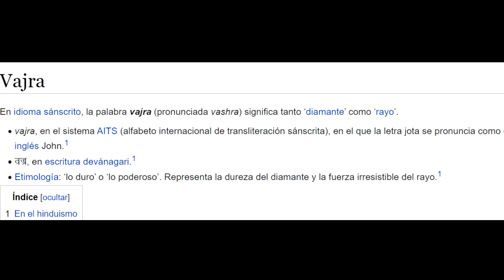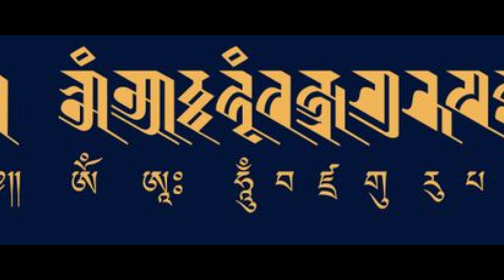El arma de los Dioses - Elon Musk y un Vajra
⚠ACLARACIÓN IMPORTANTE⚠
ESTE VIDEO NO PRETENDE CONVENCER A NADIE DE NINGUNA TEORIA O IDEA.TODO LO EXPUESTO EN ESTE VIDEO ES UN REJUNTADO DE INFORMACIÓN E HISTORIAS DE PERSONAS, Y DE LIBROS O BLOGS DE INTERNET. MI CANAL

 PUEDES TOMALO COMO REAL O NO, CREER EN LO QUE SEAS LIBRE DE CREER.❗

💜A mis queridos suscriptores de YouTube, quiero expresar mi más sincera gratitud por su increíble apoyo y dedicación. Cada suscripción, comentario y muestra de aprecio significa el mundo para mí. Su respaldo constante me motiva a mejorar y ofrecerles contenido de calidad. Valorando sus opiniones y sugerencias, juntos hemos construido una comunidad llena de entusiasmo y respeto mutuo. Estoy comprometida a seguir brindándoles lo mejor. Gracias por elegir ser parte de este emocionante viaje en mi canal. ¡Un gran abrazo virtual para todos!

✅PARA APOYAR MI CANAL PUEDES SER 👑MIEMBRO ESPECIAL👑 DE ÉSTE CANAL!

PUEDES ELEGIR ENTRE:
🏅APRENDIZ CONSPIRANOICO
🥇MAESTRO CONSPIRANOICO

TENDRÁS MUCHOS BENEFICIOS! 🎁🎁🎁

✅TAMBIÉN PUEDEN COMPRAR MI E-BOOK:
📕Aquí les dejo los Links de mi ebook:

✅También Pueden Ayudarme a Mejorar la Calidad de mis videos, cámaras, luces, viajes!

✅MERCADOPAGO:
ALIAS: conspiranoica777

UN ABRAZO!
💜💜💜Conspi777💜💜💜